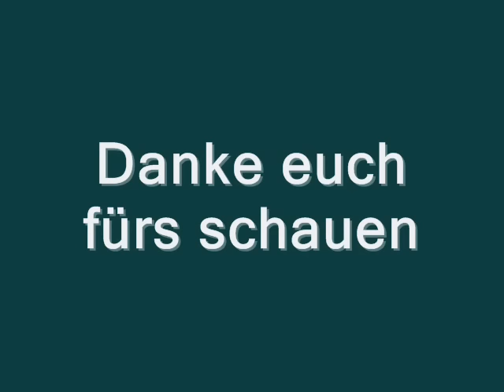2 Axial Scorpion AX10 Crawler - having fun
hier wird in der nähe von tuttlingen gefahren. hier versickert die donau und kommt in der aachquelle wieder zum vorschein.